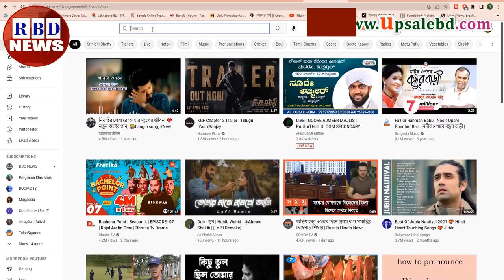রাতের সর্বশেষ বিশ্ব সংবাদ ১২ আগস্ট ২০২২। BBC News, antorjatik sambad, আন্তর্জাতিক সংবাদ, RBD News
মুসলিমদের গণহত্যা করতে নতুন ষড়যন্ত্র করছে ভারত, বাবরি মসজিদ ভাঙা সেই উদয় উমেশ ললিত হচ্ছে ভারতের প্রধান বিচারপতি,

News Headline.

keyword.
bd news,
bdnews24 bangla,
bangladesh newspapers,
bangla news,
all bangla newspaper,
bdnews24,
আন্তর্জাতিক সংবাদ,
বিশ্ব সংবাদ,
ইরান,
তুরস্ক,
যুক্তরাষ্ট্র,
RBD News,
আজকের আন্তর্জাতিক সংবাদ,
international news,
আন্তর্জাতিক খবর,
আন্তর্জাতিক সংবাদ today,
সংবাদ আন্তর্জাতিক,
world news bangla,
ইরান আমেরিকা,
পাকিস্থান,
ভারত,
ইরানের আন্তর্জাতিক সংবাদ,
আন্তর্জাতিক ডেস্ক,
আন্তর্জাতিক খবর,
bbc news
news 24,
bd newspaper,
breking news today,
viral news,
top news bd,
hot news,
bangladesh,
probashi news,
probashider News,
RBD News,
bd youtube,
bd youtuber,
all news,
khobor,
bangladesh cricket,
interview,
Internetional News,

* ANTI-PIRACY WARNING *